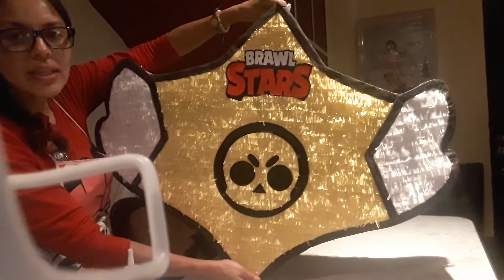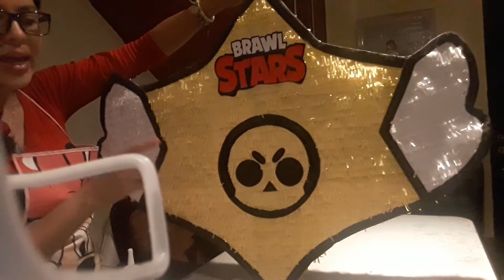BRAWL STARS PART #2 piñata de tambor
Martha lopez Artesana Monterrey Nuevo León México 🇲🇽 Dios los Bendiga